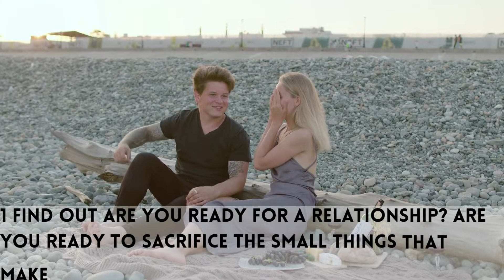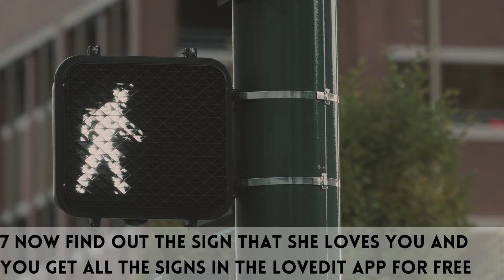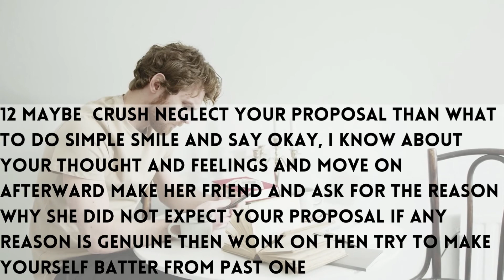HOW TO GET A GIRLFRIEND IN MIDDLE SCHOOL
how to get a girlfriend in middle school 7th grade
how to get a girlfriend in middle school lgbtq
how to get a girlfriend in middle school 2022
how to get a girlfriend in middle school if your fat

Hey What's Up Guys I'm Back Here With Another Video

If you like this video please give me a favor to do all of this thing please Thank You👇👇👇👇👇

1 LIKE = My Motivation❤️
1 SHARE = My Happiness❤️
1 COMMENT = My Reliever❤️
1SUBSCRIBE = My Energy❤️

Hope you Enjoy all of my video

(ignore this)